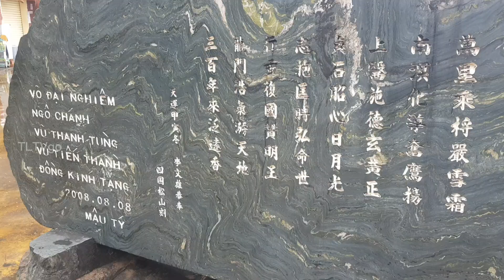Ngôi Chùa Độc Lạ và Những bài thơ hay | Dĩ An . Bình Dương